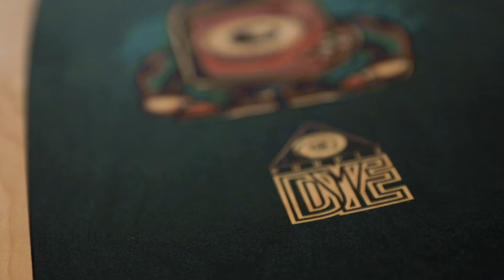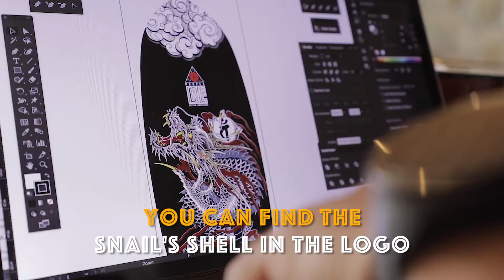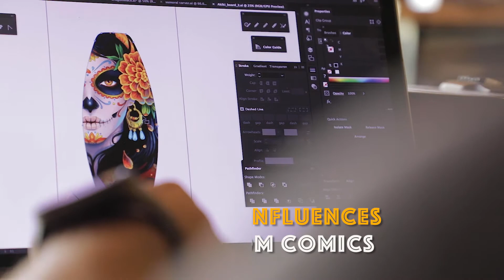Purple Dye Boards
MADE IN LEBANON Four Episode Mini Web Series Produced at Natural Star Created @ramireel